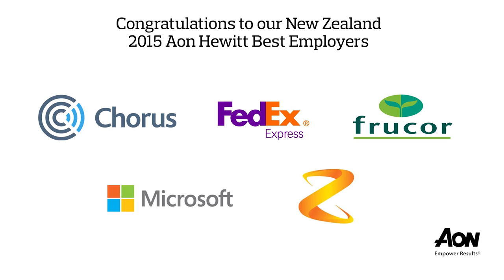Aon Hewitt - CEO Top Tips Video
Aon Best Employers share their top tips for creating highly engaged workplaces.

Aon Hewitt - CEO Top Tips Video is produced for Aon Hewitt

Video is starring:
 - Mark Ratcliffe
 - Mark Callaghan
 - Paul Muckleston
 - Mike Bennetts
 - Dee Ngakuru

Video Production by: 90 Seconds New Zealand - 90 Seconds - The Worlds Cloud Video Production Service
90 Seconds enables brands and agencies to get high quality online video content shot and produced anywhere in the world. 90 Seconds makes video production fast, affordable, and all managed seamlessly in the cloud from purchase to publish.